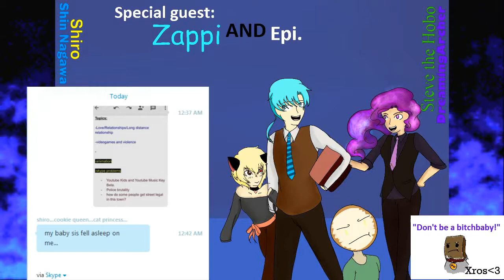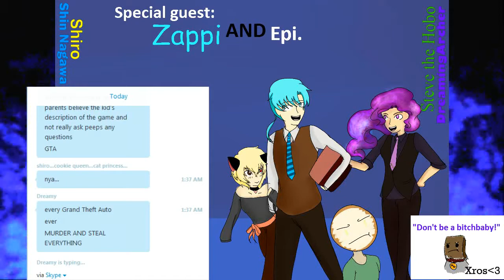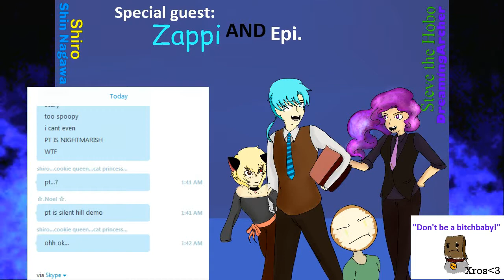To Be Announced 04/19/2015 (Fixed FIXED version)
Due to the constant screw up i have to reload this but now it should be good now